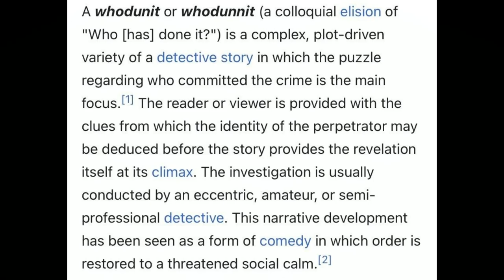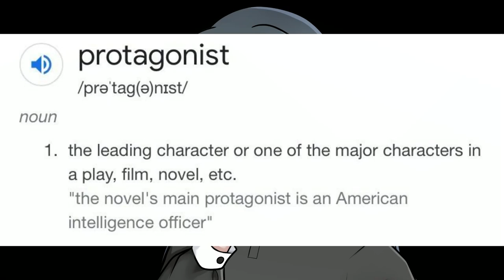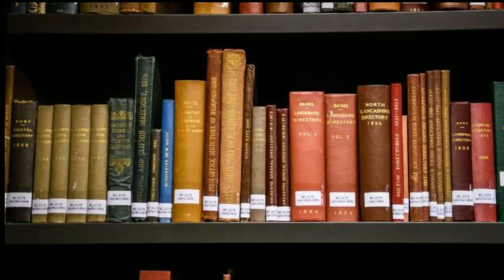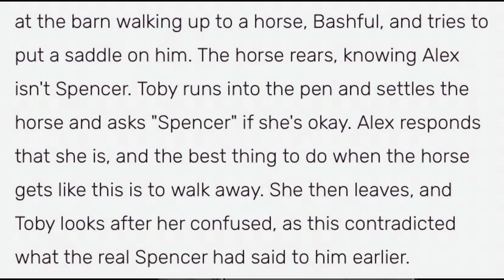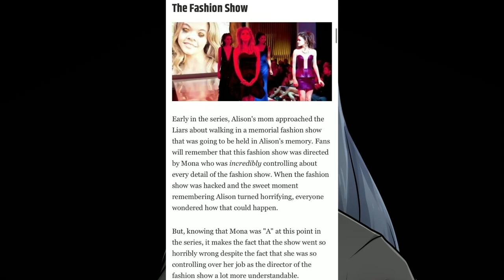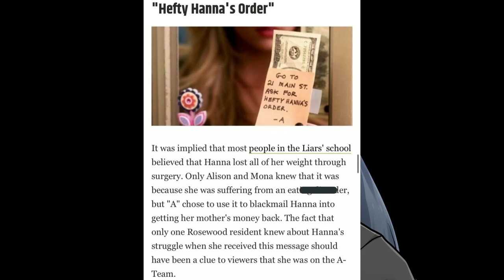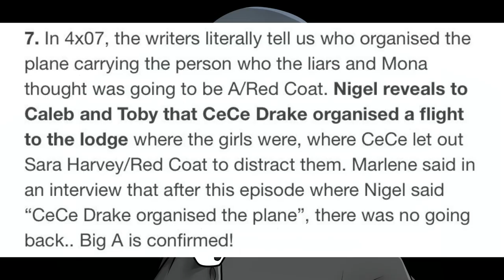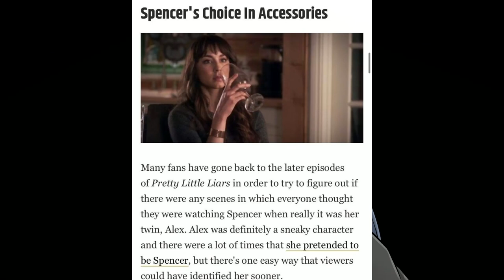Writing A Good (And Bad) Mystery: Sherlock, Escape The Night, Pretty Little Liars (Halloweek V)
Content
• 🖼 Images

⏱ Timestamps
00:00 - 1:27 What Is A Whodunnit?
1:27 - 4:29 How To Write A Good Whodunnit
4:29 - 7:14 - Sherlock, A Study In Pink
7:14 - 10:53 Escape The Night Season One
10:53 - 16:20 A.D, Pretty Little Liars
16:20 - 24:12 Mona and Cece, Pretty Little Liars